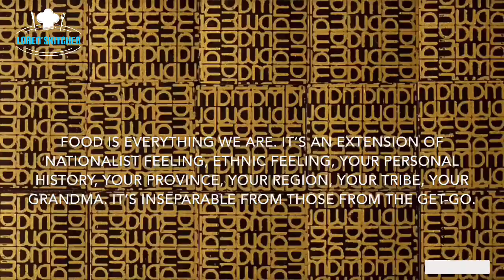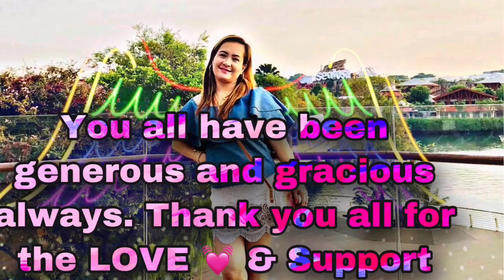How to cook Healthy Gluten Free Yummy Baby Kale With Mushroom & Beans Signature Dish Diet Must Try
Sauteed Baby Kale and Mushrooms is packed with flavor and nutritious ingredients. Mushrooms sauteed in coconut oil perfectly compliment wilted baby kale with a surprise addition of kidney beans for added protein. Serve this along side grilled fish or make it meatless by eating it over a cooked brown rice,sweet potato or quinoa.

Ingredients:
4 Tablespoons Coconut oil
4 ounces sliced button mushrooms
5 ounces baby kale
1 Tablespoon butter or ghee
1 onions
1 teaspoon slice or minced garlic
1/2 cup red kidney beans, drained and rinsed

Kale Benefits:

Kale Health Benefits
Vitamin A (important for eye and bone health and a strong immune system), vitamin C (aids in cold and chronic disease prevention), and vitamin K (good for blood clotting and bone building)
Folate, a B vitamin that's key for brain development.
Alpha-linolenic acid, an omega-3 fatty acid.

Lived Life to the fullest 🙏😇
Live,Laugh & Love 💕

Stay safe and Healthy Everyone Godbless 😇🙏

Please Do Connect with My Member
And they will give u back the favour:

channel/UCC6vXIqq0Nh89kXAnasOvjQ/